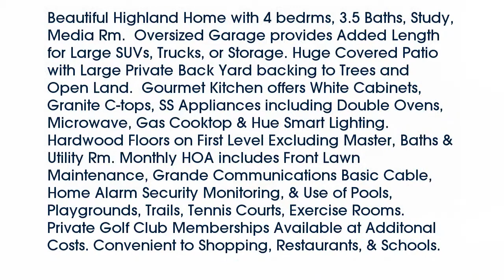Real estate for sale in Lantana Texas - MLS# 13794584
1225  Jasmine Street
Lantana Texas 76226
MLS# 13794584

1225  Jasmine Street
Lantana Texas 76226
MLS# 13794584

Beautiful Highland Home with 4 bedrms 3.5 Baths Study Media Rm.  Oversized Garage provides Added Length for Large SUVs Trucks or Storage. Huge Covered Patio with Large Private Back Yard backing to Trees and Open Land.  Gourmet Kitchen offers White Cabinets Granite C-tops SS Appliances including Double Ovens Microwave Gas Cooktop & Hue Smart Lighting. Hardwood Floors on First Level Excluding Master Baths & Utility Rm. Monthly HOA includes Front Lawn Maintenance Grande Communications Basic Cable Home Alarm Security Monitoring & Use of Pools Playgrounds Trails Tennis Courts Exercise Rooms.  Private Golf Club Memberships Available at Additonal Costs. Convenient to Shopping Restaurants & Schools.